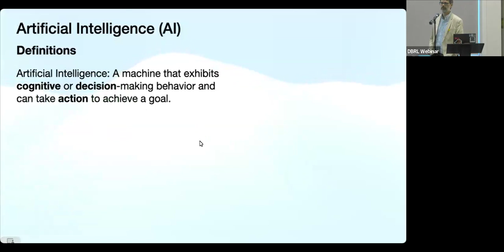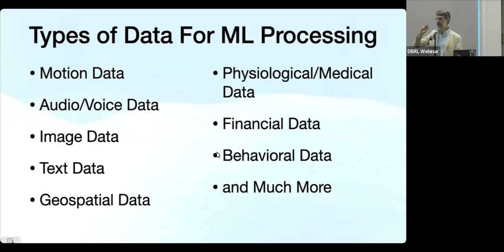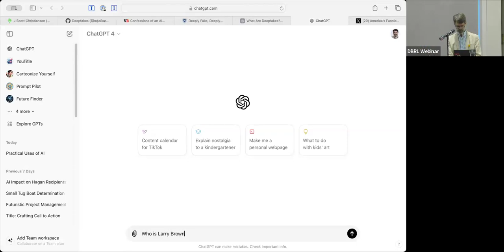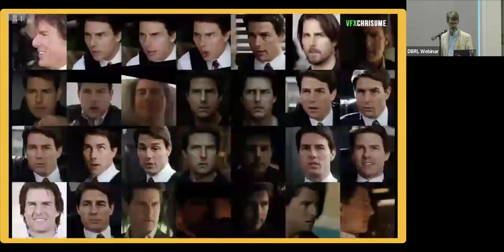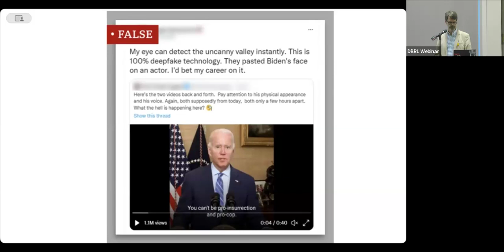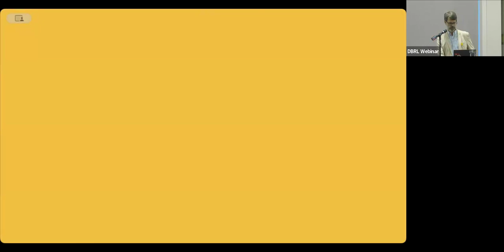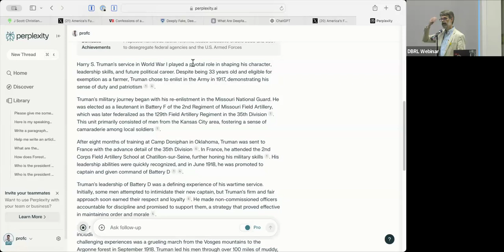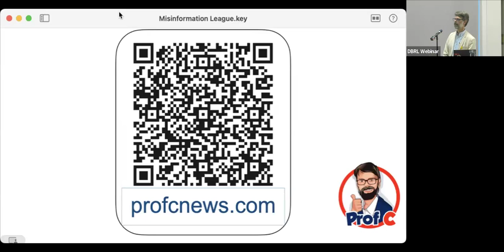Before You Vote: Artificial Intelligence, the Elections and Civic Dialogue (Part III)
Artificial intelligence (AI) is a technology that is changing and challenging the landscape of just about every field, from medicine and sports to journalism, politics and foreign policy. University of Missouri Associate Teaching Professor J. Scott Christianson will help us explore its potential impact as a source of disinformation, especially during an election year, but also for the creation of new horizons of collaboration.